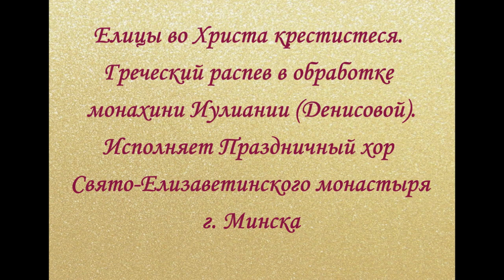"Елицы во Христа крестистеся". Греческий распев в обработке монахини Иулиании (Денисовой)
"Елицы во Христа крестистеся". Греческий распев в обработке монахини Иулиании (Денисовой). Поет Праздничный хор Свято-Елизаветинского монастыря г. Минска.
«Все вы, во Христа крестившиеся, во Христа облеклись», - так переводятся с церковно-славянского эти святые слова апостола Павла. Этот стих поется во время таинства Крещения и по большим православным праздникам. Так, сейчас он пелся за Божественной Литургией на Пасху и поется во все дни Светлой Седмицы, то есть до следующего воскресения после Пасхи.